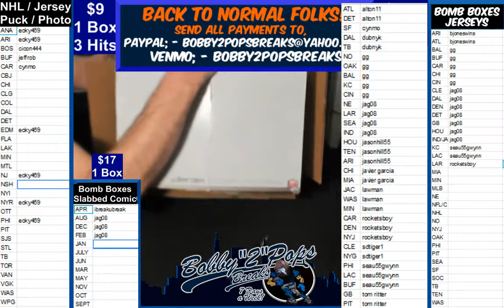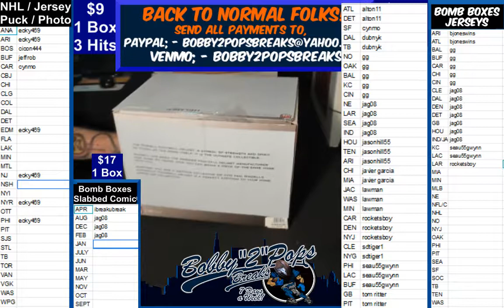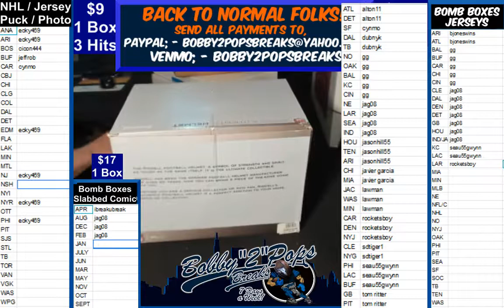8 15 19 Bomb Boxes Football Helmet 1 Box Break Julio Jones Speed Authentic Helmet